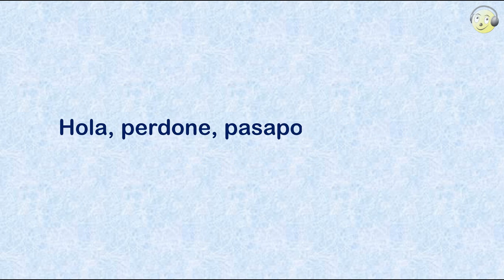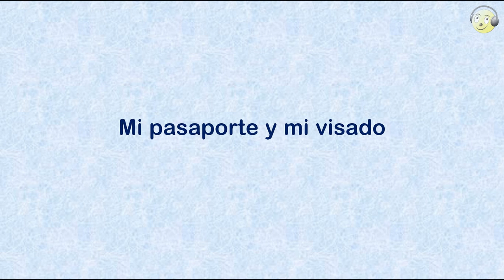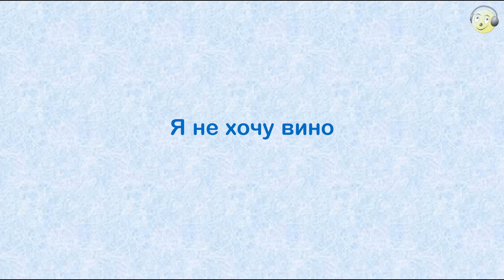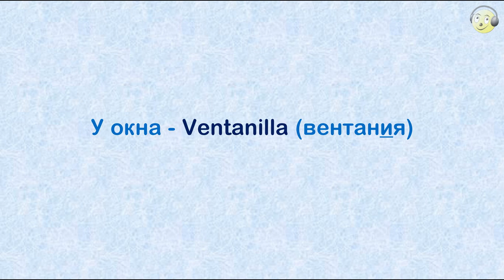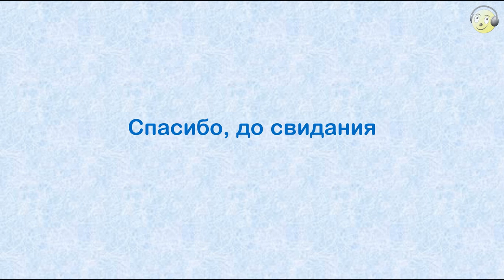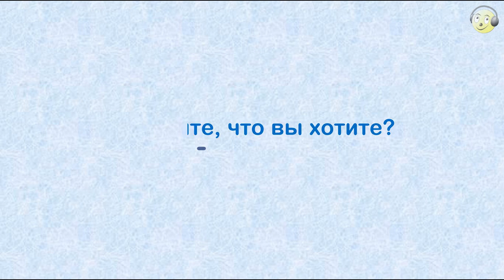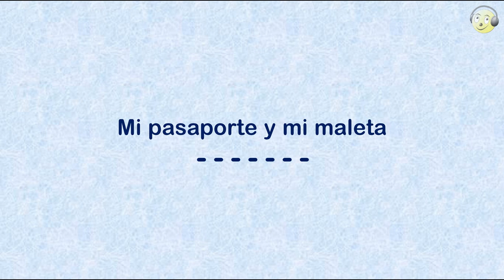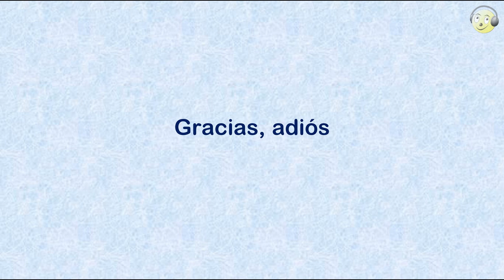02_Испанский для туристов. Урок 02 - Аэропорт (часть 1).